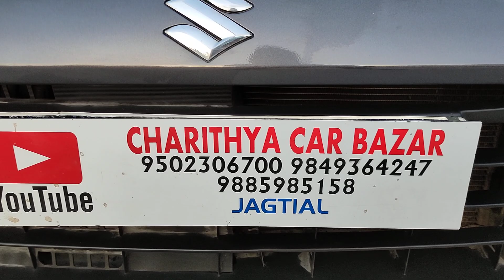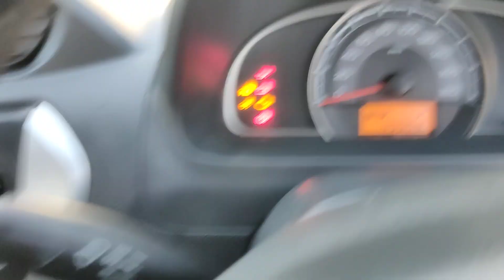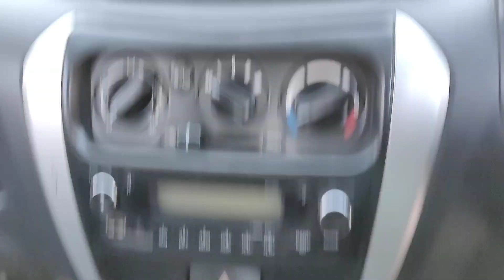ALTO 800VXi(0) 2016/9పెట్రోల్ అమ్మబడును 9502306700.9885985158🙏🙏🙏